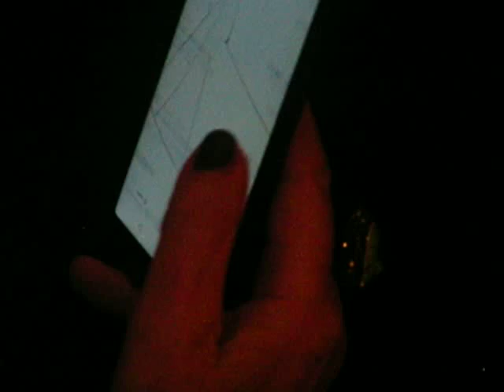SMARTPHONE SYMPHONIE ET CHEMIN D'UNE MAIN ARTISTIQUE - CLEMATRIX " J'IRAI JOUER CHEZ VOUS "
Clematrix musicien nomade des Sons et Couleurs dans cette vidéo explique, le Smartphone se joue comme un instrument de musique respectueux des gens et de la planète, il est  lié à un cerveau, un coeur pour un monde plus juste en souffrance, il peut-être recyclé, équitable , il est facile à utiliser en jouant, créer de belles mélodies, échanger avec toutes nos familles, nos amis, nos rencontres dans la paix, l'amour, entendre les musiques de l'Univers !